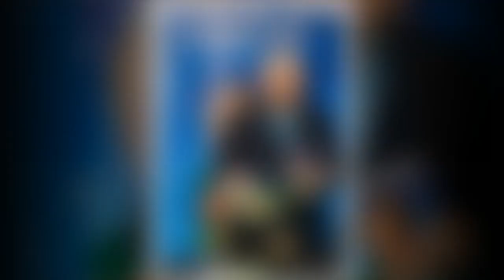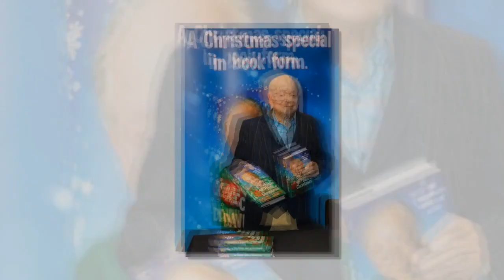David Jason admits he 'doesn't see' Only Fools and Horses co-star